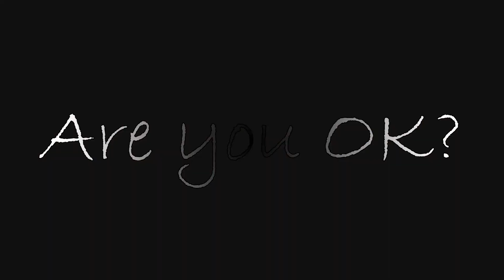Mandelbrot SuperSpiral Zoom 2^83 or 1e25. Into The Depth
Mandelbrot Set hard zoom to 1.9*10^25 from legendary collection 'Into the depth'.
Computation time:
6 days, 23 hours, 16 minutes, 21 seconds.

Music is: Knife Party - Fire Hive (various remixes)